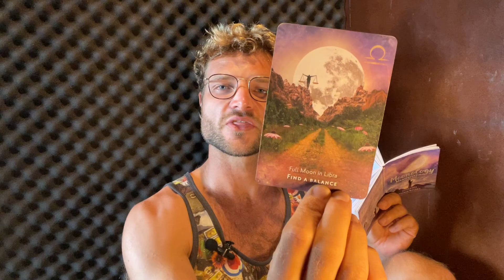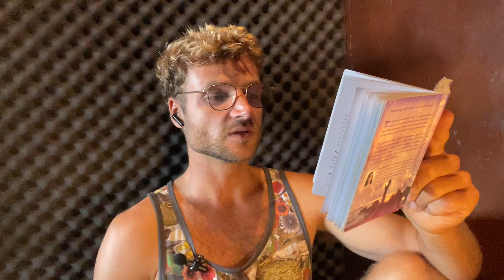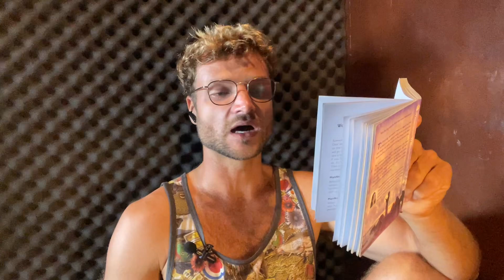FIND A BALANCE - Full Moon in Libra - MOONOLOGY ORACLE CARD READING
Transformative Mooncard reading to align with the lunar cycle. Helping you to process emotions and find clarity in your personal journey. Each video is designed to offer practical guidance, whether you are navigating stress, anxiety, relationships or personal growth.

We are reading through the manifesting mix, mindset, a manifestation affirmation and when it's the best time to manifest your magic.

Go and listen to the full playlist of the whole mooncard deck for good luck in life (i recommend to close your eyes and choose a card by intuition):

If you like the readings,
some more of her awesome creations.